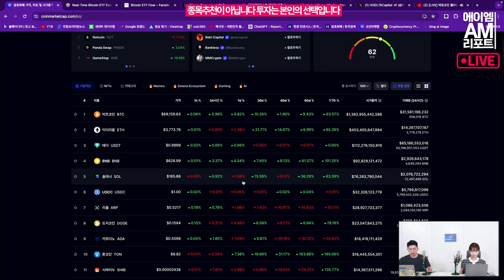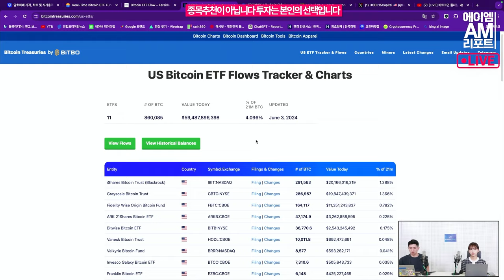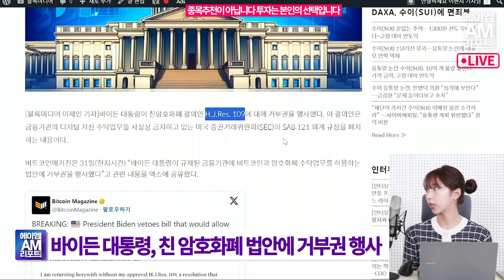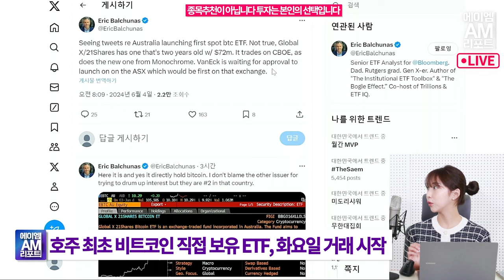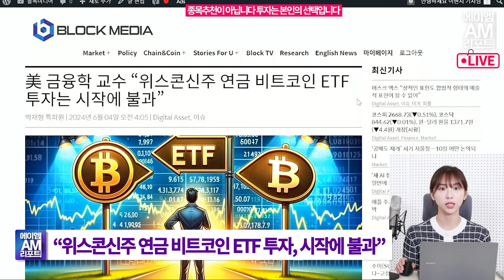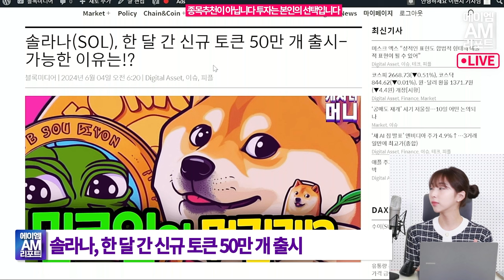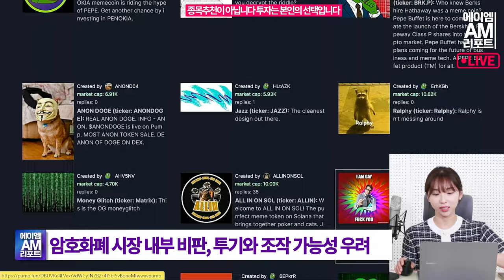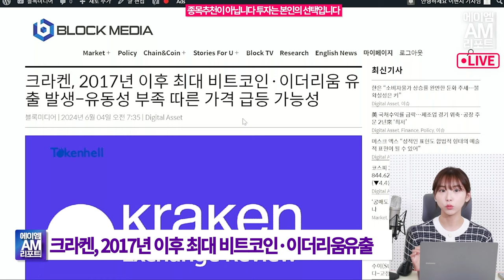불장을 기다리는 변곡점의 6월, 지금이 정말 중요합니다 (뉴스체크 이현지, 오진석)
불장에 대한 기대감이 커지고 있습니다.
통상 반감기 후로 반등하는 사이클이 4년 주기로 반복됐기 때문입니다.

이전 불장을 재현해 최고가에 도달할 것이란 진단과
확실한 호재로 작용하는 게 무엇이 있는지
뉴스 체크해 보겠습니다.